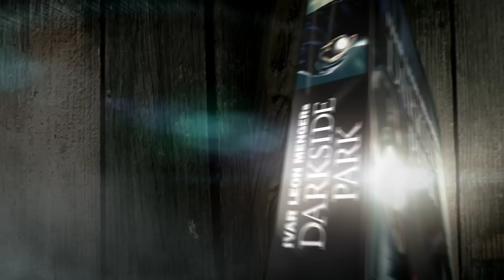Darkside Park | Trailer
Konzept: Ivar Leon Menger
Sprecher: Detlef Bierstedt, Till Hagen, Eckart Dux, Nana Spier
Aufnahme, Mischung, SFX, Mastering: Tommi Schneefuß
Filmschnitt: Mike Krebs, Cineteam Frankfurt
Motiondesign: Visual Catering Frankfurt, Julian F. Krüger
Filmmaterial: iStockphoto